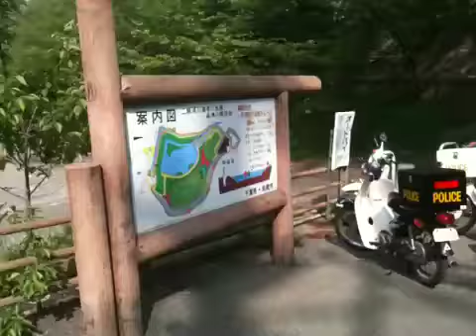Japan park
Here is a park we discovered. It is about a 15 minute bike ride from our house in Funabashi,Japan.